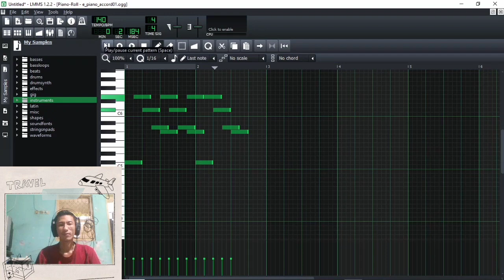Belajar chord AM7 (Major Seventh) menggunakan LMMS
Hi and welcome. LMMS merupakan DAW (Digital Audio Workstation) yang free. Jika kalian menyukai videonya, jangan lupa di subrek ya.